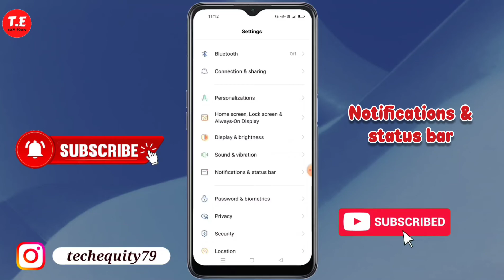OPPO A77 me battery percentage kaise show kare | How to show battery percentage in OPPO A77